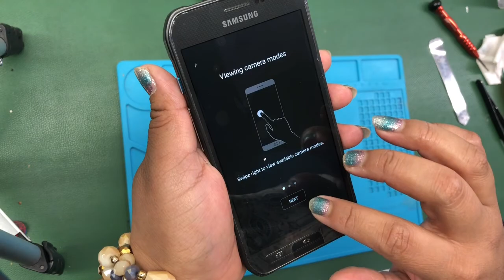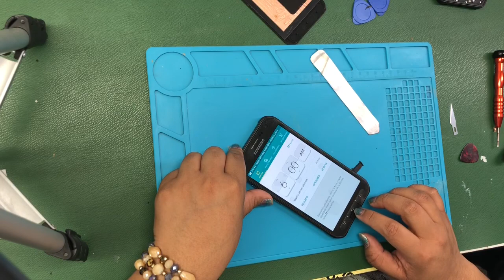Samsung Galaxy s6 active cambio de pantalla de uno a otro, fácil y rápido de hacer